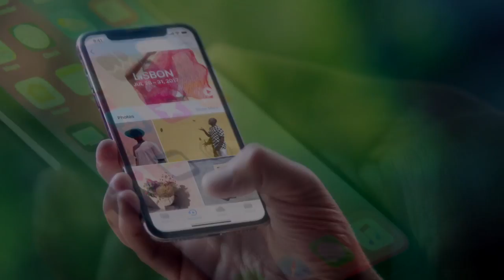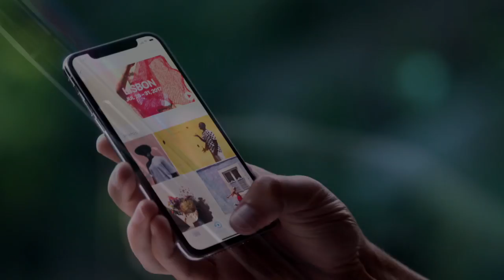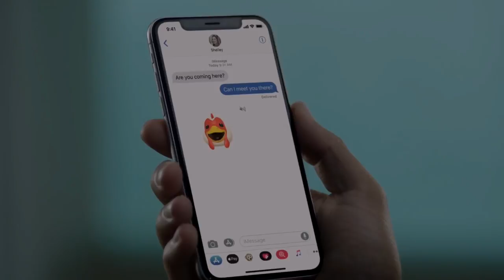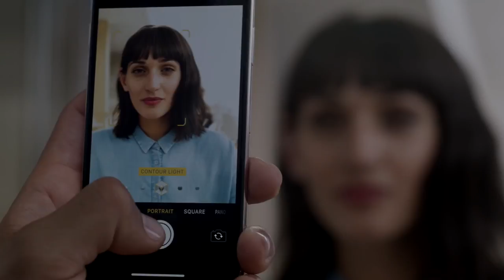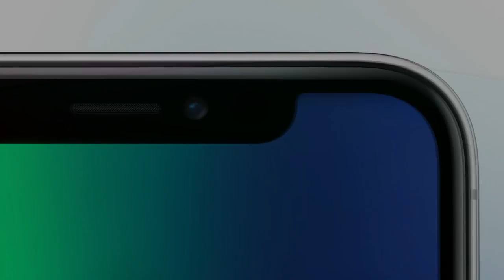No Hardware From WWDC: What Does This Mean? - Vezerlo